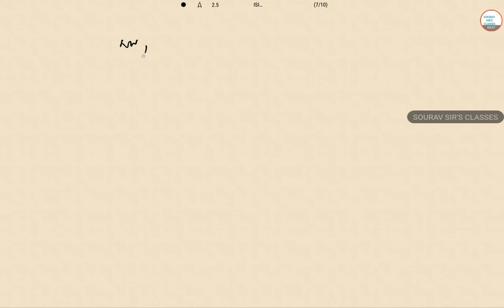ISI B.STAT /B.MATH SUBJECTIVE 2021 question 5 solution answer